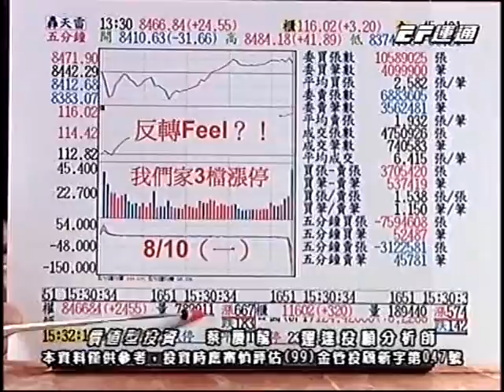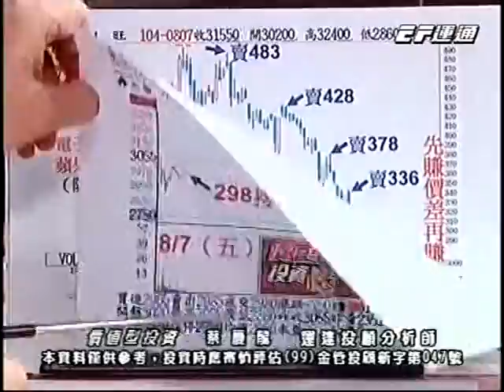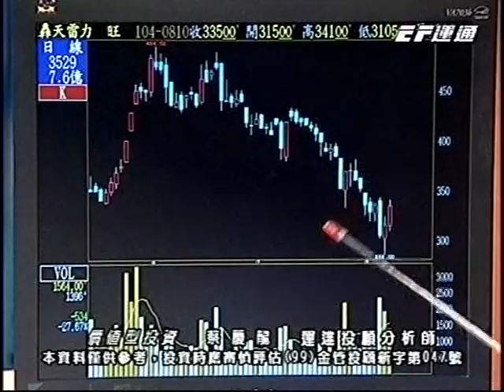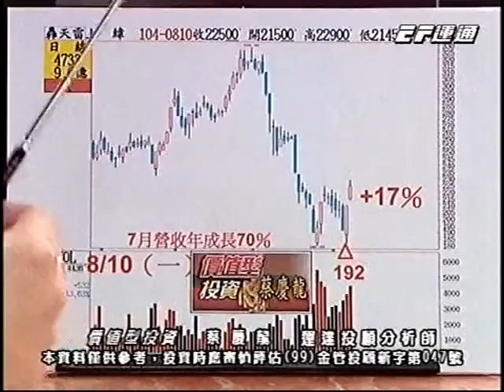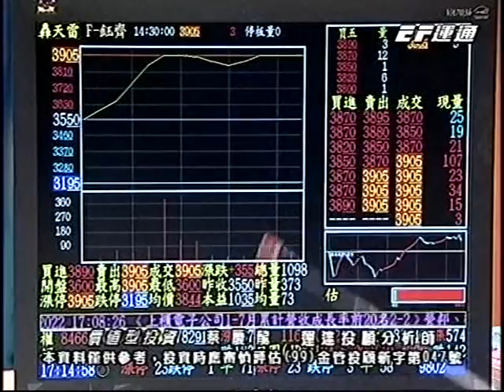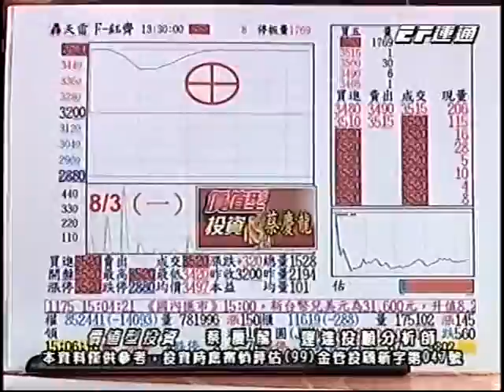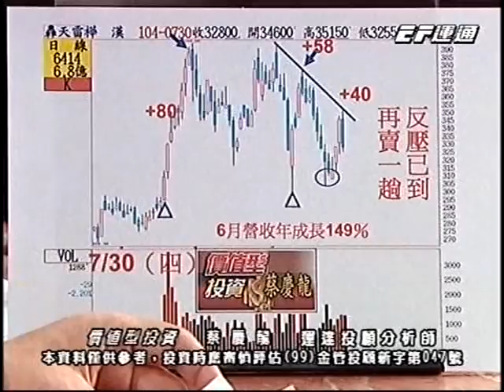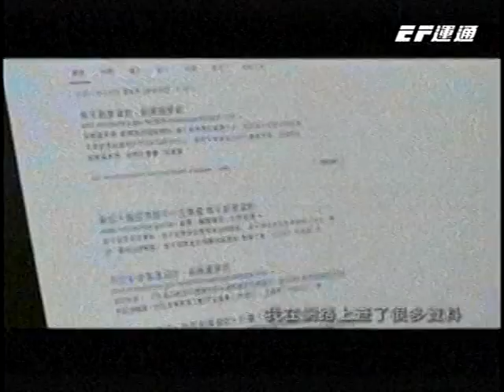20150810 2100 蔡慶龍 價值型投資